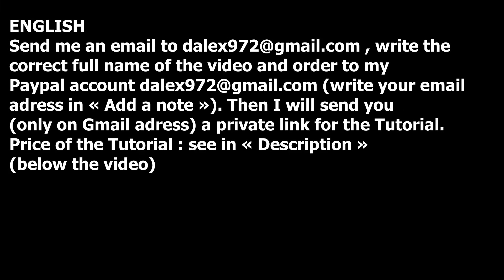BULERIA 2 falsetas TUTORIAL